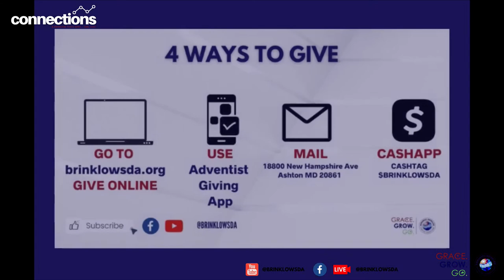BRINKLOW BROADCAST : Messy Situation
Messy Situation!  June 25 at 11:30am  we are virtual and our word is brought to us by Dr. Vandeon Griffin!.
You can also join us online by checking us out on our platforms.